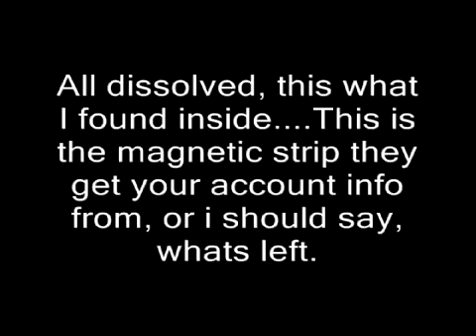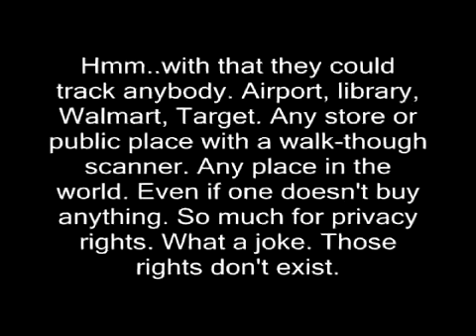Look What Is Inside Your Debit Credit Cards Its A Rfid Chip